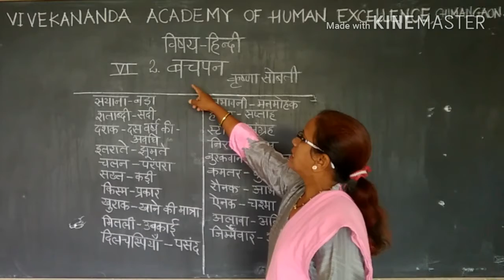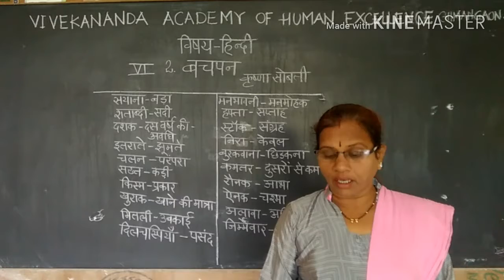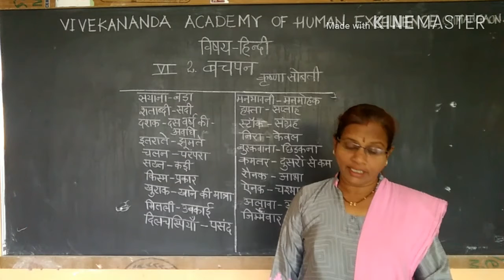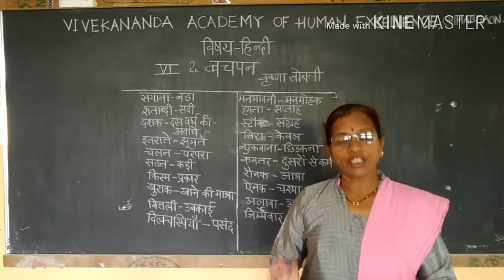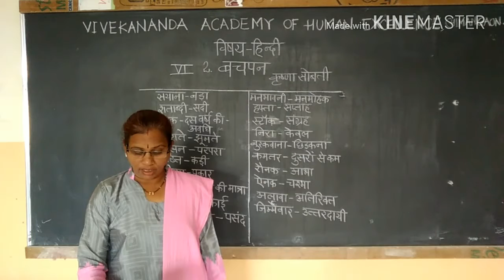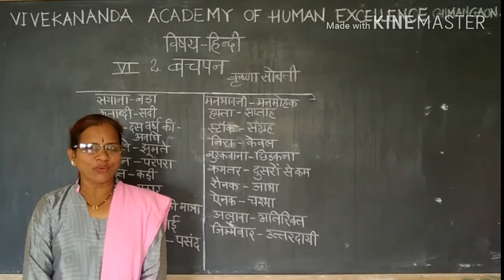Class - VI - Hindi - Bachpan